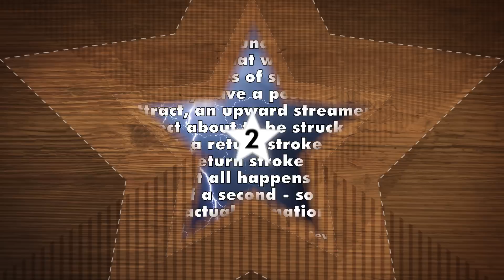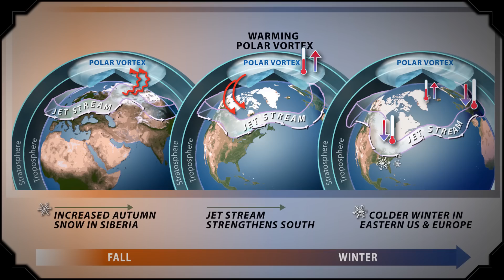Misconceptions about Weather - mental_floss on YouTube (Ep. 31)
A weekly show where we debunk common misconceptions. This week, Elliott discusses some misconceptions about weather!